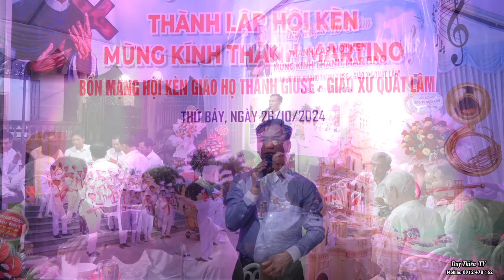THÁNH LỄ TẠ ƠN KỶ NIỆM 40 NĂM THÀNH LẬP HỘI KÈN GIÁO HỌ GIUSE - GX.QUẤT LÂM